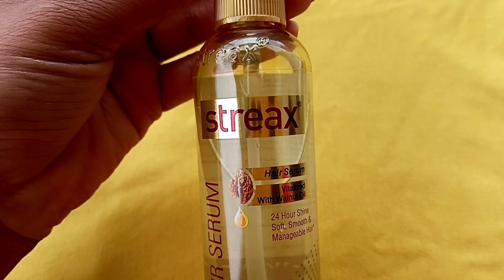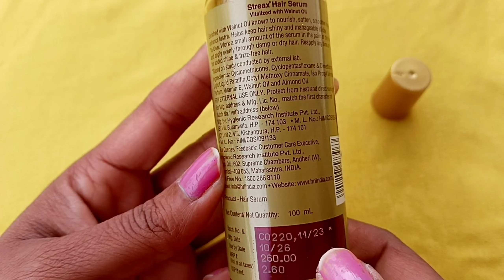How To Use Streax Hair Serum | Streax Hair Serum Review| Tips To Apply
hi guys this video is all about hair serum and this serum for men and women both can apply this serum
streax hair serum makes hair silky soft and glossy